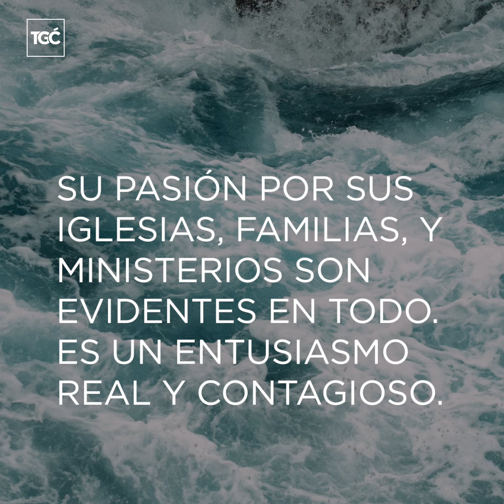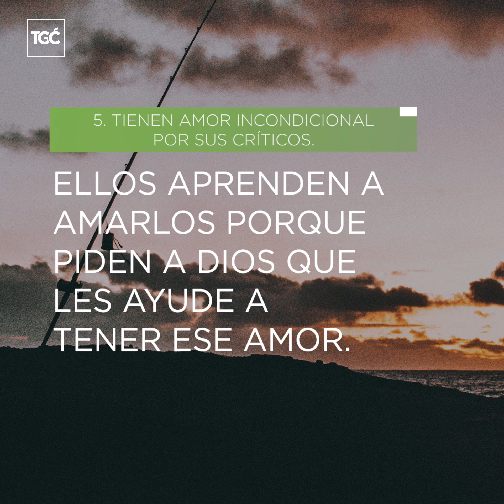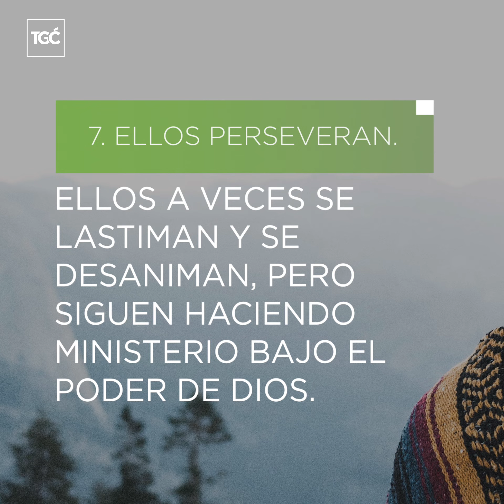7 hábitos de pastores altamente efectivos | THOM RAINER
¿Cómo puedes ser más eficaz como pastor? Aquí hay siete hábitos que puedes adoptar.